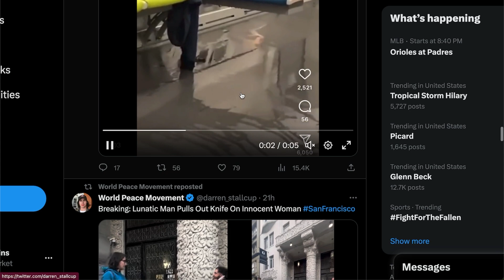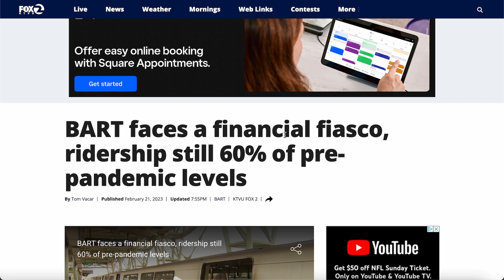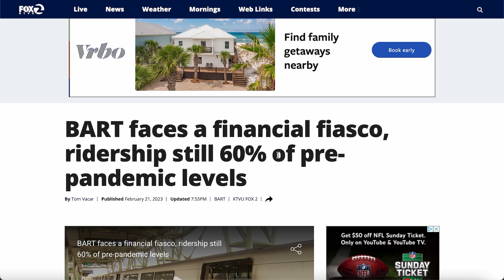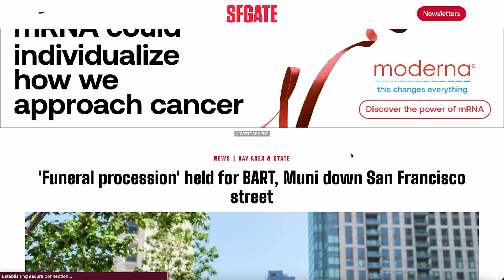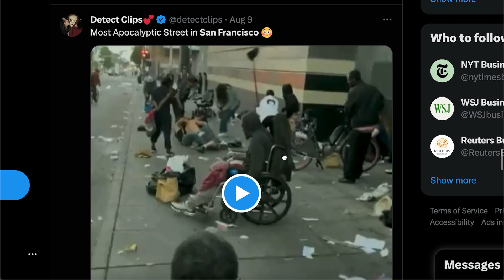Bay Area's Subway System Is Just a Massive Urinal | No Wonder Nobody Wants To Come Back